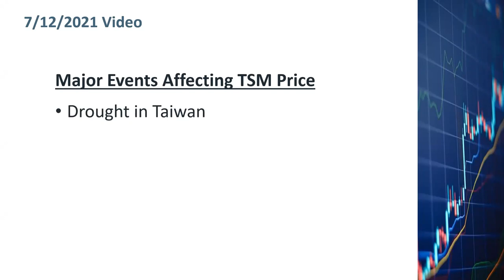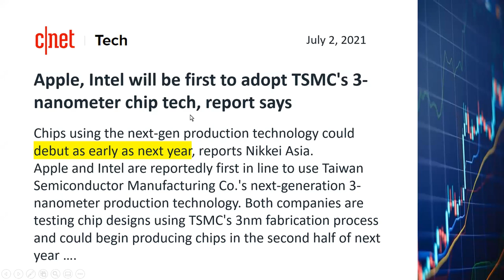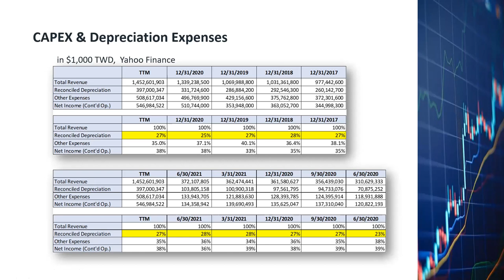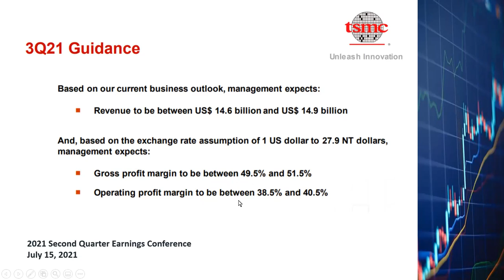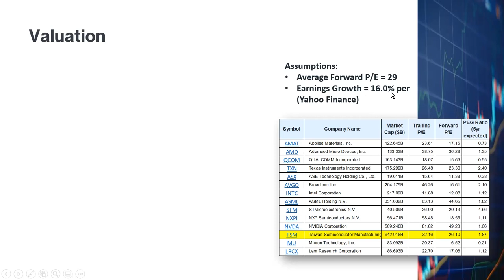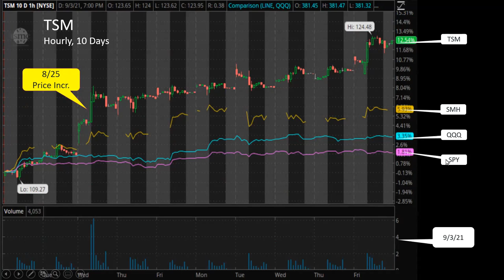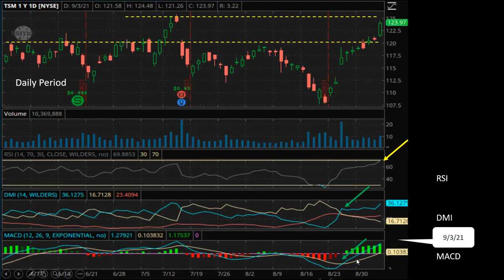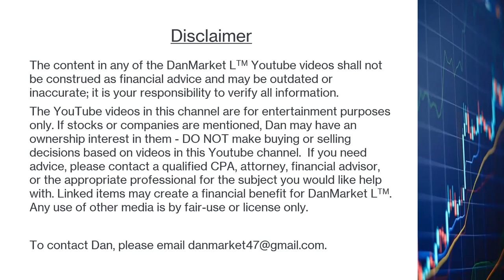Taiwan Semiconductor Stock Ready to Shoot Up|TSM TSMC Semiconductor Shortage Number One Foundry